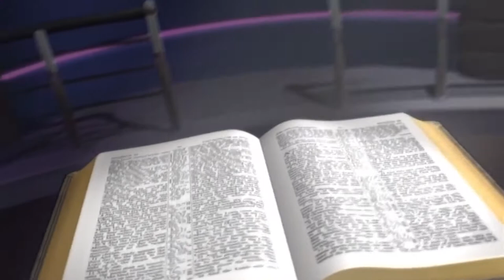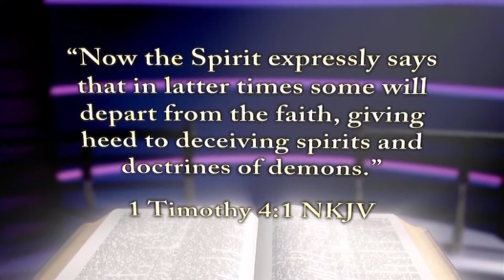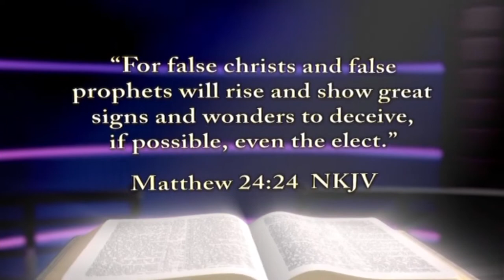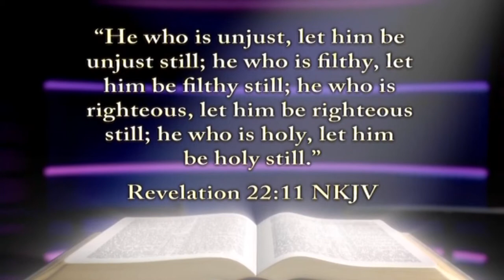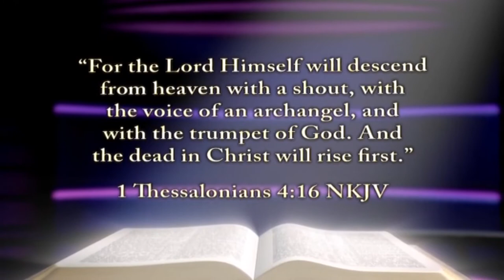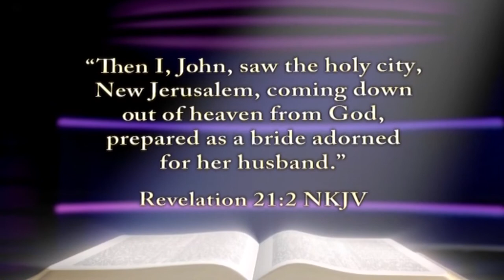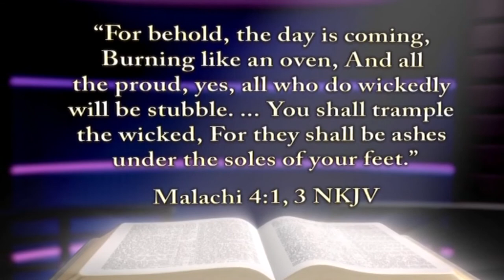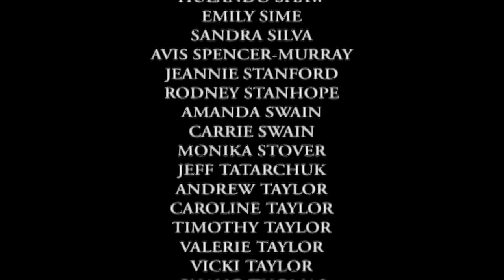The Final Events of Bible Prophecy《French》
The intention is to spread the gospel. Please support them as follows